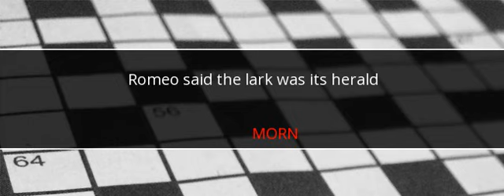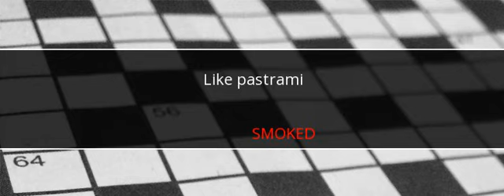Wall Street Journal Crossword Answers May 25 2017